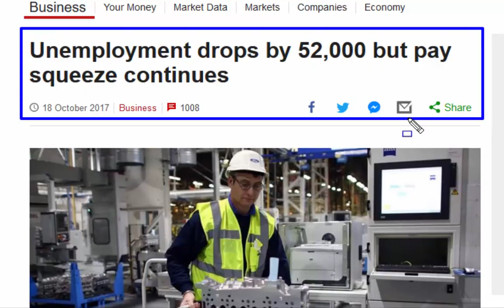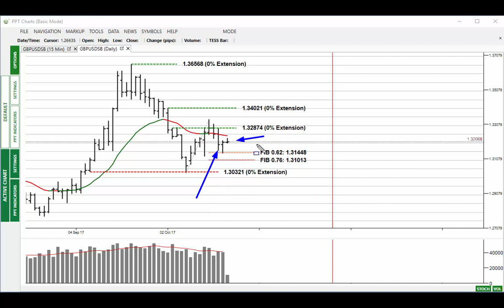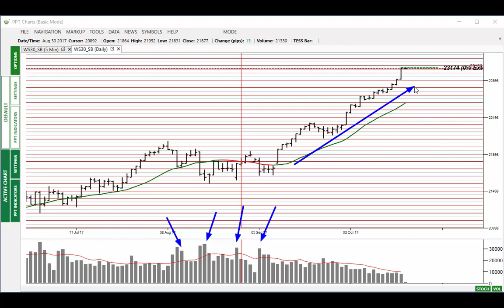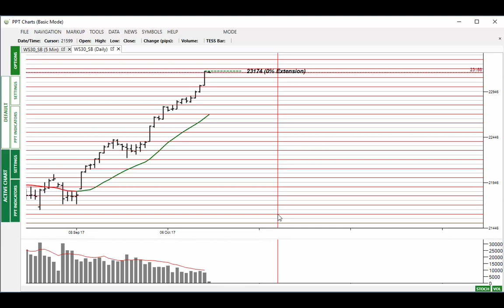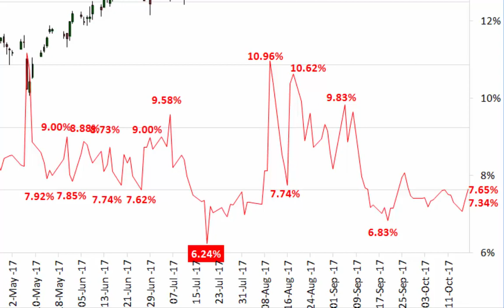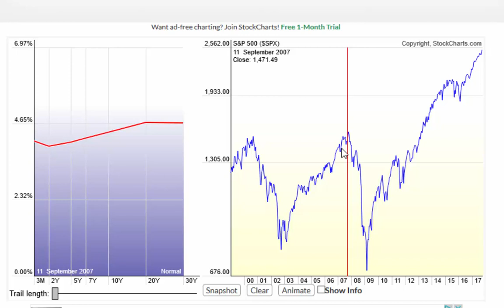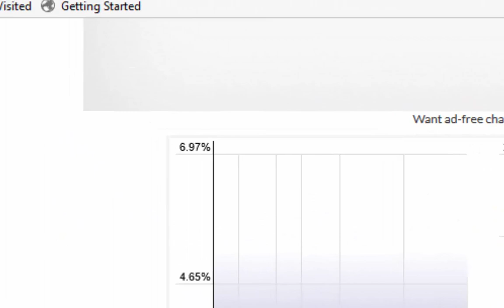Dow Continues To Make All - Time Highs! Market Alert 19th Oct 17